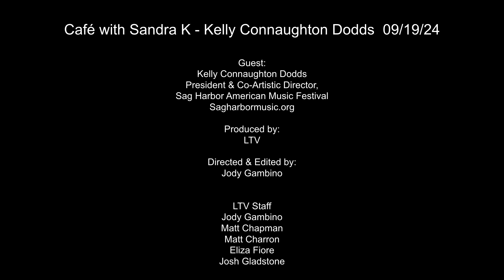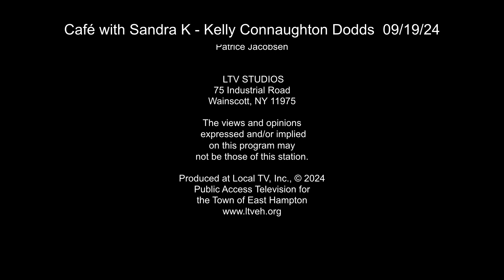Café with Sandra K - Kelly Connaughton Dodds - 9/19/24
Hosted by:
Sandra K

Guest:
Kelly Connaughton Dodds,
President & Co-Artistic Director,
Sag Harbor American Music Festival
Sagharbormusic.org
@ sagharbormusic on IG

🎤 Introduction of Kelly Connaughton Dodds: Kelly Connaughton Dodds is the president and co-artistic director of the Sag Harbor American Music Festival, which is in its 14th year. She shares her artistic background, including her early years in music and her journey as a festival creator.

🎶 Musical Journey and Early Inspirations: Kelly started her music career by playing various instruments and singing in ensembles. After studying vocal performance at Syracuse University, she shifted her focus to music direction and production, which laid the foundation for her future festival work.

🎷 The Birth of the Sag Harbor American Music Festival: The festival began 15 years ago, inspired by Kelly's experience organizing music events in Los Angeles, such as the Henry Mancini Institute's summer festival. The Sag Harbor festival celebrates American Roots music, featuring jazz, blues, country, folk, and gospel.

🎸 Focus on Local and Regional Talent: The festival highlights local musicians along with regional artists. With over 42 bands and multiple stages, the event provides an accessible way for the community to enjoy live music, including free performances in public spaces.

🎻 Community Engagement and Free Music: A key component of the festival is its focus on accessibility—many of the performances are free to the public, ensuring that live music is enjoyed by the entire community. The festival includes collaborations with local restaurants and businesses.

Filmed at LTV Studios in Wainscott, September 19, 2024